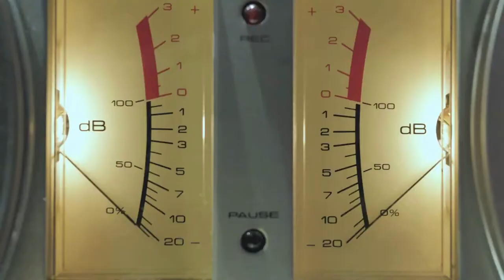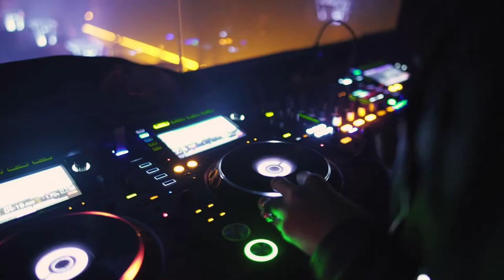God is a Girl 🔥 Midastar remix 🎧 Breakbeat ⬇️ Free download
Groove Coverage - God is a Girl 🔥 Midastar remix 🎧 Breakbeat ⬇️
Free Download:

Hundreds of years ago, a planet far away called MiDASTAR, sent two of its finest officers to outer space. The mission was to discover the unknown sounds and voices throughout the entire universe.

During their journey, they discovered several galaxies, traveled through the depths of black holes, and rode on the back of space and time.

The mission was a success, but by an unexpected mechanical failure, their spaceship was trapped in the orbit of planet MZ-1482. This planet called Earth by humans.

Without spare parts, there was no hope to repair their ship and they decided to visit this new place, to expand their knowledge about humans and the sounds of their planet. Although the musician-duo had been formed on the foreign super-planetoid called MiDASTAR, they have found their new base in Amsterdam, Europe.

After Captain Miss Universe and Lt. Planet of the Year had landed, they had to change their entire look to be accepted by human eyes.

They have managed to create something unique that is astonishing to the earthlings to this day.

Collaboration has always been easy for them; they have both obtained the highest level of musical knowledge.

They came in peace and brought us something special. Something that resonates far beyond music. Something that might make you lose track of space and time. A high-speed drive on an intergalactic highway, that takes you on a journey across the galaxy and helps you understand the most interesting secrets of the universe…

Fasten your seatbelts, it’s going to be one hell of a ride!